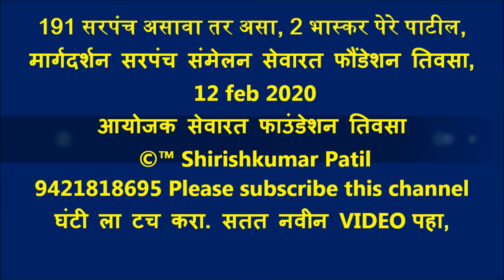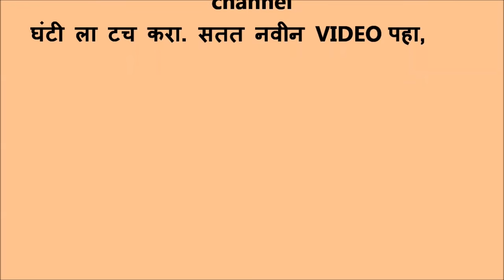192 सरपंच कसा असावा 2 भास्कर पेरे पाटील तुफानी भाषण, सरपंच संमेलन सेवारत फौंडेशन तिवसा 12 feb 2020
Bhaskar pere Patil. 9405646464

पिण्याच्या पाण्यासाठी गावामध्ये रिव्हर्स ऑस्मोसिस म्हणजे आरओ प्युरिफिकेशन प्लँट लावला गेला आहे. आणि गावातील प्रत्येक घरासाठी पाण्याचं एटीएम कार्ड वितरित केलं गेलं आहे. लोक आपल्याला पिण्यासाठी लागणारं पाणी उत्साहानं एटीएम वापरून ऐटीत घेऊन जातात. अडीच रुपये प्रति लीटर दराने लोक पिण्याचं पाणी विकत घेतात. त्यासाठी गावाने खास २०-२० लीटरच्या बाटल्या पुरवल्या आहेत. या २० लीटरसाठी आठ रुपये मोजायला लागतात. शिवाय सगळ्या गावासाठी एकाच पद्धतीची पाणीवहन सुविधा. त्यामुळे कोणाला जास्त मिळालं, कोणाला पाणी मिळालं नाही ही भानगडच नाही.  सगळ्यांना मुबलक आणि हवं तेवढं पाणी. गावांत शौचालयं आहेत, सार्वजनिकही आणि खासगीदेखील. आणि खास महिलांसाठी बांधलेले धोबीघाटही आहेत.

‘त्याची गंमत आहे. एकदा रस्त्यातून चालता-चालता दोन बायकांचा संवाद कानावर पडला. काय गं कशी आहेस, बऱ्याच दिवसांत दिसली नाहीस. मला प्रश्न पडला, की एकाच गावांत राहणाऱ्या महिला एकमेकांना बरेच दिवस दिसत नाहीत हे कसे काय? मग लक्षात आलं, गावात शौचालये बांधली गेली. त्यामुळे या निमित्ताने बाहेर उघडय़ावर जाणाऱ्या महिलांच्या भेटी थांबल्या आणि त्यांच्यातील संवाद तुटला. मग ठरवलं की बरोबर नाही. त्यांच्यासाठी काही करायला पाहिजे. त्यातूनच मग महिलांसाठी गावात धोबीघाट बांधायचं ठरवलं. छान पाण्याची काँक्रिटची टाकी, बाजूला बसण्यासाठी काही गुळगुळीत दगड आणि कपडे धुण्यासाठी दुपारची निश्चित वेळ. आता गावातल्या बायकांमधील संवाद जिवंत आहे,’ धोबीघाटाचं असं रहस्य भास्कररावांनी खुलं केलं.

आत्महत्याग्रस्त करोडपती…

दुष्काळी गावांच्या पाहणीसाठी आम्ही मराठवाडय़ात गेलो होतो. त्या ओघाने, गेल्या दोन वर्षांच्या दुष्काळाविषयी तसंच शेतकऱ्यांच्या आत्महत्यांविषयी तुमचं मत काय आहे, अशी विचारणा आम्ही भास्करराव पेरे पाटलांना केली. त्यावर ते म्हणाले – दुष्काळ आहे कुठे? मला नाही दिसत बा दुष्काळ. पाऊस कमी-जास्त पडणं म्हणजे दुष्काळ नव्हे.. मग आम्ही आपलं आमचं ज्ञान ‘पाजळलं’. अहो ते शेतकरी आत्महत्या करताहेत, यंदा साडेसहाशे आत्महत्या झाल्या वगैरे आम्ही आपले शहरी पद्धतीने आकडे ‘फेकण्याचा’ प्रयत्न करू लागलो. पेरे पाटीलांनी आम्हालाच प्रति प्रश्न केला.

‘तुम्ही शेंगदाणा विकणारा पाहिलाय का? त्याच्याकडे भांडवल किती असतंय?  २०० रुपयांचं. आणि दिवसाच्या शेवटी तो कमावतो किती? ४०० रुपये, म्हणजे २०० रुपये जास्त कमावतो की नाही! म्हणजे, ज्याच्याकडे २०० रुपयांचं भांडवल आहे, ते दररोज २०० रुपये कमावितो. मग ज्या शेतकऱ्याकडे करोडो रुपयांची जमीन आहे, तो आत्महत्या का करतो? तुम्ही कधी शेतमजुराने आत्महत्या केली, असं वाचता काय?  नाही नां. मग ज्याच्याकडे जमीन आहे, तो आत्महत्या करतो. पण ज्याच्याकडे स्वत:ची जमीन नाही, जो मजुरीवर जगतो, तो आत्महत्या करीत नाही. मग हे गणित कसे काय ? आणि दुष्काळावर चर्चा करणारा एकही माणूस हा प्रश्न का म्हणून विचारत नाही,’ भास्कररावांनी फ्लिपर टाकला. आम्ही निरुत्तरच होतो.

भास्करराव बोलायला लागले, ‘‘मला सांगा, कोबीचा भाव वाढला, आपण काय करतो? कोबीची भाजी खाणं थांबवतो, बरोबर? उद्या समजा कांद्याचा भाव वाढला, आपण कांदा  खाणं कमी करतो. मग ज्या उत्पादनांना बाजारी भाव मिळत नाही हे कळतंय तीच पिकं आपल्या शेतात काढायचा शेतकऱ्याचा हट्ट कशासाठी? ज्या जनावरांना सांभाळणं शक्य नाही म्हणून ती विकावी लागतात आणि त्यामुळे कर्जबाजारी व्हावं लागतं, तर तोच उद्योग करायचा हट्ट का धरायचा? हा शेतकऱ्याचा आळशीपणा आहे. उसाचं पीक काहीही कष्ट न करता येतं. त्याला पाणी घालावं लागत नाही, सगळं काही यंत्राने करणं शक्य असतं. पैसाही बरा मिळतो. शिवाय ऊसतोडणीही कारखानदार करतात. म्हणून शेतकरी ऊस घेतो. जर भाव मिळत नाही, जर कर्ज फिटत नाही तर दुसरं पीक घे की.’’ त्यांचं. हे तत्त्वज्ञान पचायला जरा अवघड होतं.

पुन्हा एकदा आम्ही प्रश्न विचारला, ‘पण पाटील, गावात मका घ्यायचा म्हटला तरी पेरणी, तणउपटणी, बियाणं खरेदी, रासायनिक खतं टाकणं, कीटकनाशकं फवारणं, कापणी वगैरे कामं करावीच लागतात. त्यासाठी खर्च होतो. तो पण वसूल होत नाही, असं काही शेतकऱ्यांचं म्हणणं आहे.’ पेरे पाटलांनी आमच्या या दाव्यातील हवाच साफ काढून टाकली. ते म्हणाले, ‘‘आज एका जोडीला म्हणजे रोजगार हमीअंतर्गत काम करणाऱ्या स्त्री-पुरुषांच्या जोडीला दिवसाकाठी सरकारतर्फे ५०० रुपये मिळतात. गावाने ठराव करून ग्रामविकासाची कामं काढली तर रोजगार द्यावा लागतो. दररोजचे ५०० म्हणजे महिन्याचे किती? साप्ताहिक सुट्टय़ा वगळता किमान साडेबारा हजार. आता शेतातून फारसं उत्पन्न मिळत नाही तुम्हाला तर वर्षांचे उर्वरित दिवस तुमच्या ग्रामपंचायतीच्या मदतीने गावात रोजगार हमी योजनेत कामं मिळवा आणि महिन्याला तेवढे पैसे कमवा. शिवाय त्यातून रस्ते बांधता येतील, शेतरस्ते विकसित करता येतील, पाण्याचे बंधारे बांधता येतील आणि वर हे काम करण्याचे पैसेही मिळतील. म्हणजे सुविधाही आणि मोबदलाही.

उगीच आळशी बसून राहायचं आणि दुष्काळ दुष्काळ म्हणून बोंबा मारायच्या यात काही अर्थ नाही.’’ पाटलांचं हे तत्त्वज्ञान पुन्हा एकदा बरोबर आणि आम्ही गारद..
“ Shirishkumar Patil “ कृपया हे चानेल सबस्क्राईब करा, घंटी ला टच करा. भजनस्पर्धा तिवसा 2020, आयोजक सेवारत फाउंडेशन आणि राष्ट्रसंत तुकडोजी महाराज विचार मंच  Video Recording ©™ Shirishkumar Patil  Amravati Mo, 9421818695

हव्यात कशाला त्या योजना?
या लेखाचा पुढील भाग वाचण्याकरता, पुढील व्हिडिओ जरूर पहा.